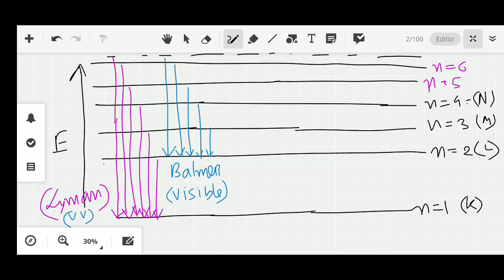Structure of Atom (lecture 8)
H spectrum, Layman, Balmer series